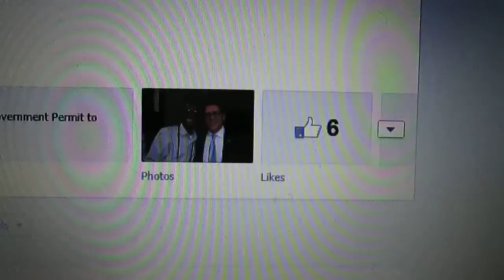Countries Supporting Government Permit of CNN Icon Nicholas Pegues "6 Global Figures"